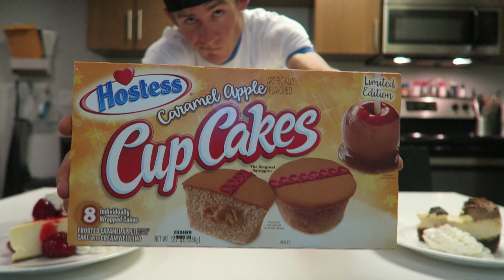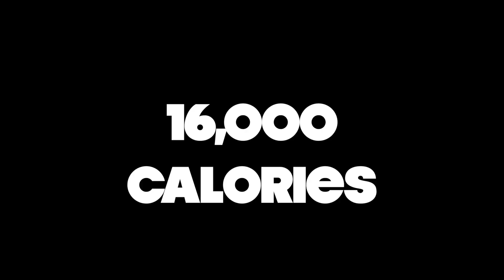AMERICAN VS EUROPEAN "DESSERT OFF" CHALLENGE | 16,000+ CALORIES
**RATINGS/MENU!**
1. Hostess Caramel Apple "Cupcakes" - 10/10
2. Reese's Peanut Butter Cups - 9/10
3. Butterfingers - 9/10
4. "Kingbar" - 9/10
5. Strawberry Cheesecake - 9/10
6. Tiramisu - 8.5/10
7. Starbar - 8/10
8. Cadbury Creme Eggs - 8/10
9. Montelez Bar - 8/10
10. Toffee Fudge - 8/10
11. Catch Bar - 7/10
12. Cadbury Caramel Bar - 7/10
13. Toffifee - 7/10
14. Elixer Chocolates - 6/10
15. "Lady Fingers" - 3/10
16. Turkish Delight - 3/10

Code: ErikTheElectric

Strava: Erik”TheElectric”Lamkin
GamerTag: ErikTheElectric

**LIVE STREAMS EVERY WEDS NIGHT!**

420 N Twin Oaks Valley Rd
San Marcos, CA
92079

Check out: “JONOFTHESHRED”
“Kilers High” (Courtesy of Jonoftheshred)
“Conquest” (Courtesy of Jonoftheshred)